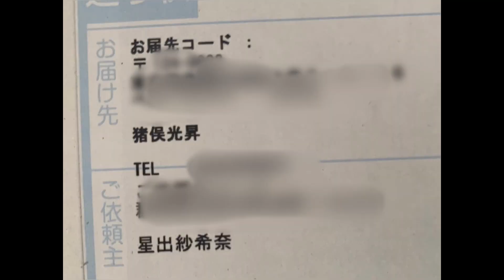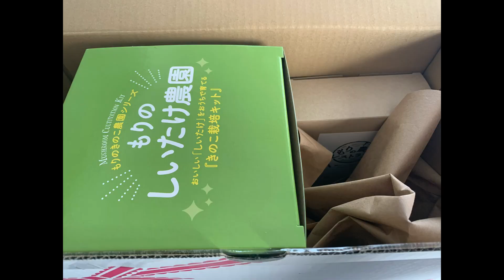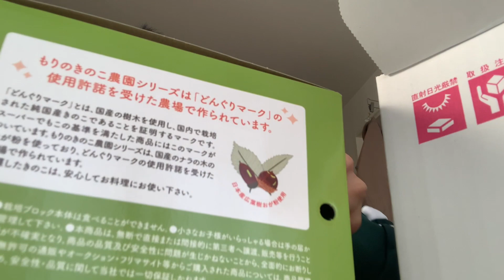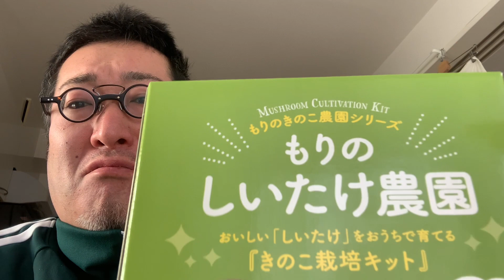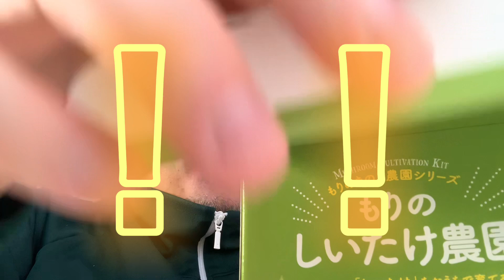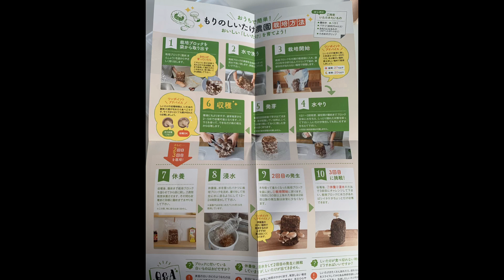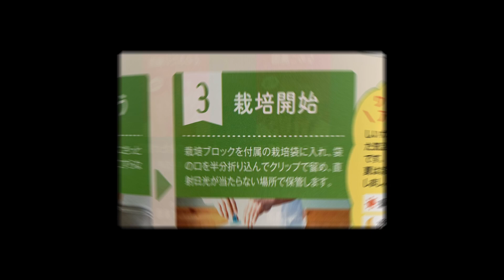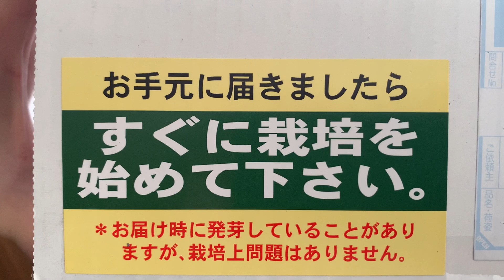【″P″log 】#1 天晴一之丞誕生日記念「アイツから届いた小包」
今回は、いつものかべみみはおやすみして、
天晴一之丞誕生日企画をお届けします！！

天晴一之丞の誕生日に、
天晴一之丞の元に贈られて来た一箱の小包。
いったい誰から何が贈られて来たのか...

ってか、なにこれ？！
謎の物体の正体は本編をお楽しみください。